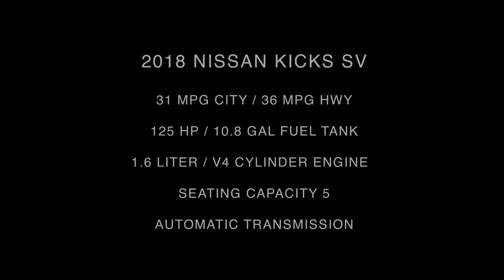2018 Nissan Kicks SV Inside Out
Take An Inside Out Tour Of Our All New 2018 Nissan Kicks SV / ST#506908